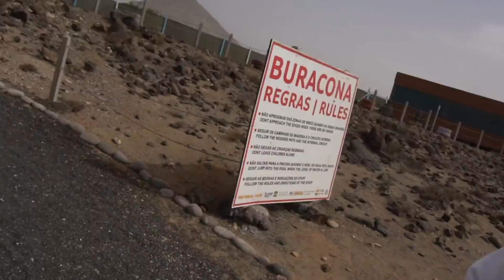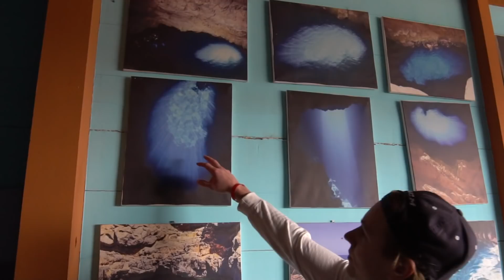ROADTRIP PÅ ÖN | VLOGG 82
Producerad av Andreas Modin.